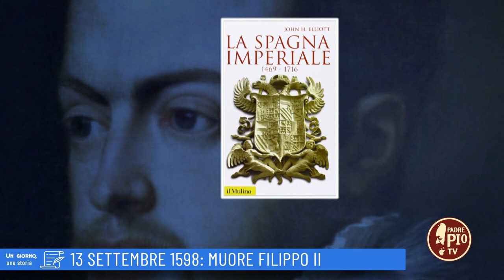13 settembre 1598:Muore Filippo II (Un giorno una storia 13 Settembre)